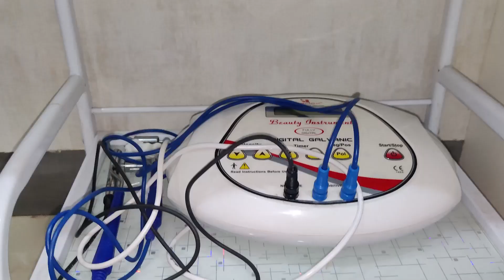গোসাইগাঁৱত হাগ্ৰামা মহিলাৰীৰ নিৰ্বাচনী ৰনডংকা